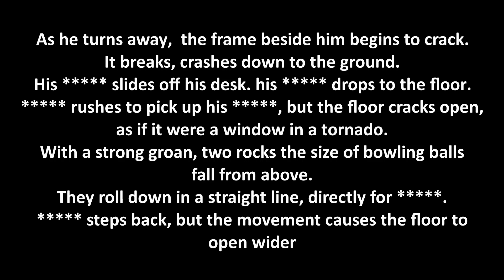Bolis Tarbarita - As he turns away...